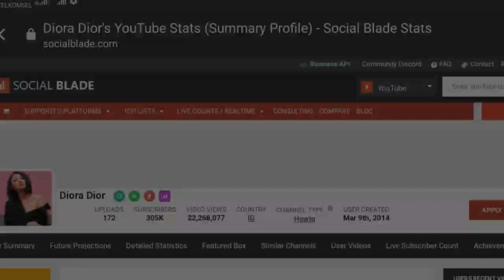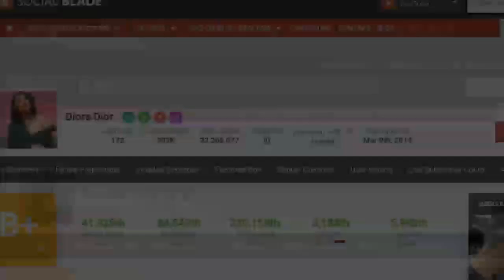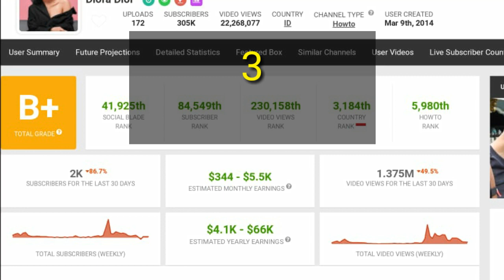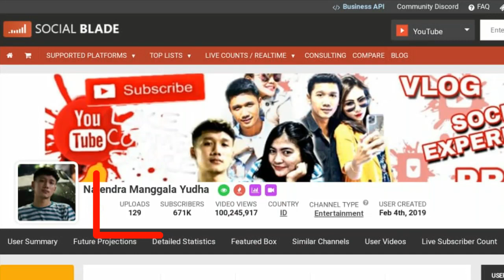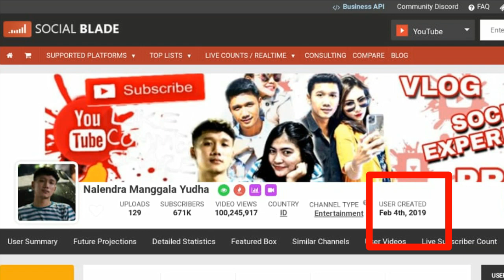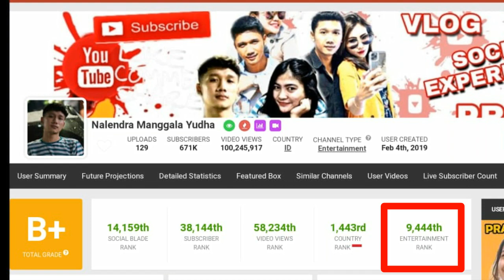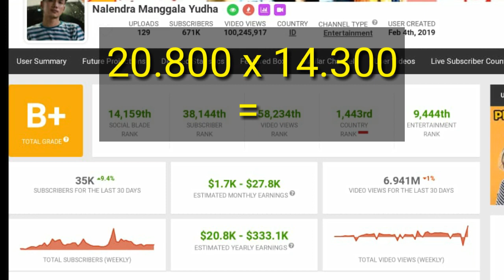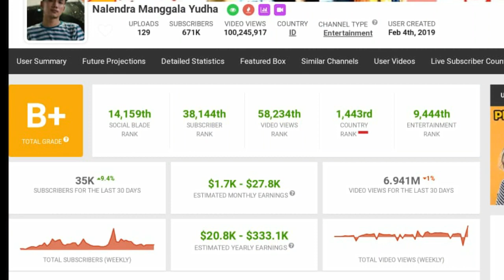Update Terbaru ! Gaji Youtube Nalendra Manggala Yudha & Diora Dior ll Turun atau Naik Ya ???